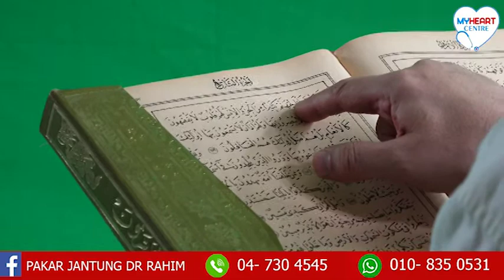𝟱 𝗣𝗘𝗠𝗨𝗟𝗜𝗛𝗔𝗡 𝗝𝗔𝗡𝗧𝗨𝗡𝗚 𝗠𝗘𝗟𝗔𝗟𝗨𝗜 𝗣𝗨𝗔𝗦𝗔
𝐏𝐔𝐀𝐒𝐀 𝐃𝐀𝐏𝐀𝐓 𝐁𝐀𝐍𝐓𝐔 𝐏𝐄𝐒𝐀𝐊𝐈𝐓 𝐉𝐀𝐍𝐓𝐔𝐍𝐆
𝐁𝐄𝐓𝐔𝐋 𝐊𝐄 𝐁𝐄𝐓𝐔𝐋…?
𝘔𝘢𝘤𝘢𝘮 𝘮𝘢𝘯𝘢 𝘤𝘢𝘳𝘢𝘯𝘺𝘢 𝘱𝘶𝘢𝘴𝘢 𝘥𝘢𝘱𝘢𝘵 𝘮𝘦𝘮𝘣𝘢𝘯𝘵𝘶 𝘱𝘦𝘴𝘢𝘬𝘪𝘵 𝘫𝘢𝘯𝘵𝘶𝘯𝘨..?
𝘉𝘢𝘯𝘺𝘢𝘬 𝘮𝘢𝘯𝘧𝘢𝘢𝘵 𝘱𝘶𝘢𝘴𝘢 𝘬𝘦𝘱𝘢𝘥𝘢 𝘱𝘦𝘴𝘢𝘬𝘪𝘵 𝘫𝘢𝘯𝘵𝘶𝘯𝘨…
𝗟𝗜𝗠𝗔 𝗸𝗲𝗯𝗮𝗶𝗸𝗮𝗻 𝗶𝗻𝗶 𝗣𝗘𝗦𝗔𝗞𝗜𝗧 𝗝𝗔𝗡𝗧𝗨𝗡𝗚 𝗽𝗲𝗿𝗹𝘂 𝘁𝗮𝗵𝘂…
𝗦𝘂𝗽𝗮𝘆𝗮 𝗶𝗮 𝗺𝗲𝗻𝗷𝗮𝗱𝗶 𝘀𝘂𝗺𝗯𝗲𝗿 𝘀𝗲𝗺𝗮𝗻𝗴𝗮𝘁 𝘂𝗻𝘁𝘂𝗸 𝗹𝗲𝗯𝗶𝗵 𝗳𝗼𝗸𝘂𝘀 𝗱𝗮𝗹𝗮𝗺 𝗺𝗲𝗻𝘂𝗻𝗮𝗶𝗸𝗮𝗻 𝗶𝗯𝗮𝗱𝗮𝗵 𝗽𝘂𝗮𝘀𝗮.
Berbuka, bersahur berpada-pada
Bukan puasa nak sihat saja,
Niat semuanya kerana Yang Maha Esa,
Agar pahala berkunjung tiba kepada kita.
Sihat dapat, pahala pun dapat..
Semoga amal ibadah & taubat kita diterima Allah SWT.
Pasti anda nak tahu apakaha LIMA kebaikan berpuasa untuk PESAKIT JANTUNG…
Ada ke ada rakan taulan atau kenalan anda memerlukan info berkaitan sakit jantung…?
Jangan lupa kongsikan di GROUP FACEBOOK anda…
Di 𝐊𝐥𝐢𝐧𝐢𝐤 𝐏𝐚𝐤𝐚𝐫 𝐉𝐚𝐧𝐭𝐮𝐧𝐠 𝐃𝐫 𝐑𝐚𝐡𝐢𝐦.. In sha Allah hanya dalam masa 1 jam sahaja pesakit boleh selesai membuat rawatan.
Ini adalah perkhidmatan yang KPJDR tawarkan kepada pesakit:
𝟭) 𝗘𝗖𝗚
𝟮) 𝗘𝗖𝗛𝗢
𝟯) 𝗦𝗧𝗥𝗘𝗦𝗦 𝗧𝗘𝗦𝗧
𝟰) 𝗦𝗧𝗥𝗘𝗦𝗦 𝗘𝗖𝗛𝗢
𝟱) 𝗗𝗢𝗖𝗧𝗢𝗥 𝗖𝗢𝗡𝗦𝗨𝗟𝗧𝗔𝗧𝗜𝗢𝗡
𝟲) 𝗨𝗝𝗜𝗔𝗡 𝗗𝗔𝗥𝗔𝗛
Bagi anda yang berhasrat untuk menjalani rawatan di 𝐊𝐥𝐢𝐧𝐢𝐤 𝐏𝐚𝐤𝐚𝐫 𝐉𝐚𝐧𝐭𝐮𝐧𝐠 𝐃𝐫 𝐑𝐚𝐡𝐢𝐦 boleh klik link di bawah untuk temujanji.
Untuk sebarang pertanyaan anda boleh call klinik di
𝐀𝐍𝐃𝐀 𝐍𝐀𝐊 𝐓𝐀𝐊 𝐉𝐈𝐊𝐀 𝐊𝐀𝐌𝐈 𝐊𝐎𝐍𝐆𝐒𝐈𝐊𝐀𝐍 𝐋𝐄𝐁𝐈𝐇 𝐁𝐀𝐍𝐘𝐀𝐊 𝐈𝐍𝐅𝐎 𝐊𝐄𝐏𝐀𝐃𝐀 𝐀𝐍𝐃𝐀 ?
𝐉𝐎𝐌 𝐑𝐀𝐌𝐀𝐈-𝐑𝐀𝐌𝐀𝐈 𝐒𝐄𝐑𝐓𝐀𝐈 𝐊𝐀𝐌𝐈 𝐃𝐈 𝐆𝐑𝐎𝐔𝐏 𝐓𝐄𝐋𝐄𝐆𝐑𝐀𝐌 𝐊𝐀𝐌𝐈.